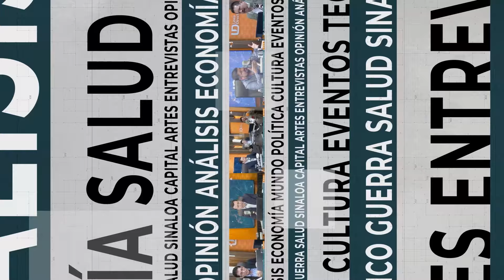Mesa de Análisis | ¿Quién ganó la alcaldía de Navolato?